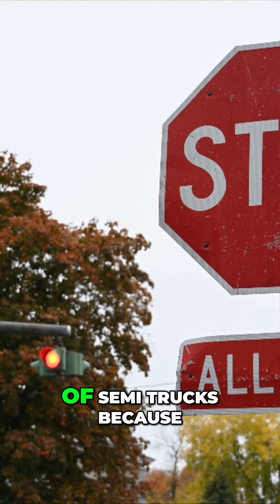How To Navigate The Chaos: Tips for Driving in Heavy Traffic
Driving in heavy traffic can be overwhelming and stressful. Learn how to navigate congested roads and stay safe with these helpful tips.